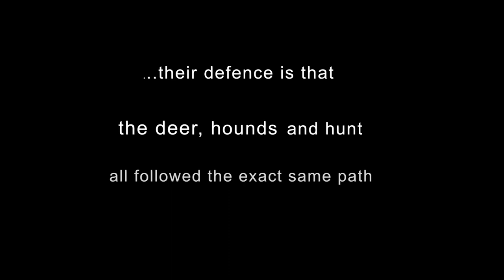Quantock Staghounds Hunt found "not guilty" - what do YOU think?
Quantock Staghounds Hunt found "not guilty" of deer hunting charges

Our professional investigators filmed huntsman Richard Down and whipper-in Martin Watts allegedly commanding a pack of hounds to chase deer to the point of exhaustion, across Asholt Common and Middle Hill, Sedgemoor, earlier this year.

However, District Judge David Taylor dismissed the case against Watts and found Down ‘not guilty’.

Please sign and share our petition